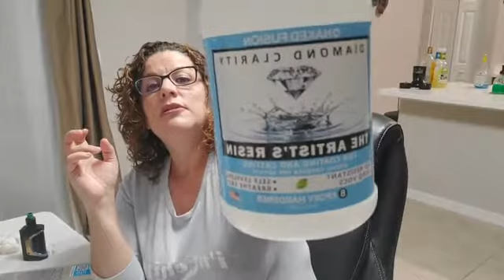Marble Cancer Awareness Tumbler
How to do a marble cup

Glitters used: Pink Panther, Butterfly Kisses, UV white/pink.

Resin Used:
Naked Fusion